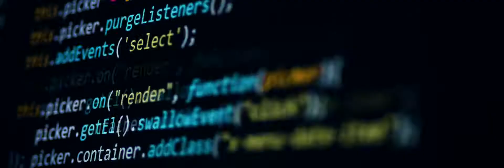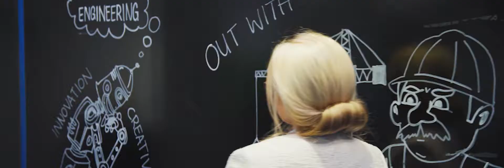Wales is Tech - An Introduction to the Wales Technology Awards 2018